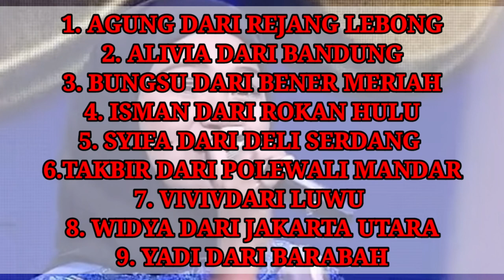SAKSIKAN!! PENAMPILAN PESERTA GROUP KE 6 TOP 93 DANGDUT D'ACADEMY 5 INDOSIAR MALAM INI